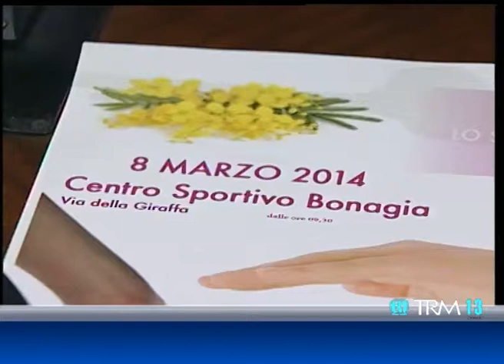SERV SPORT E LEGALITA'